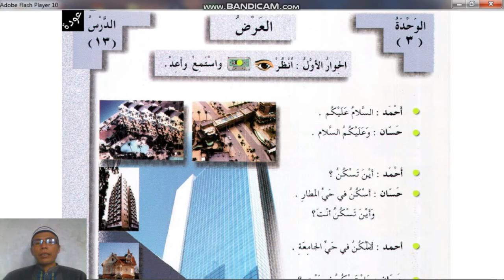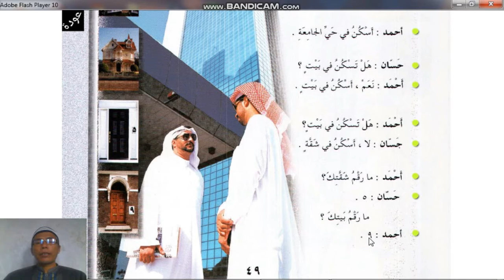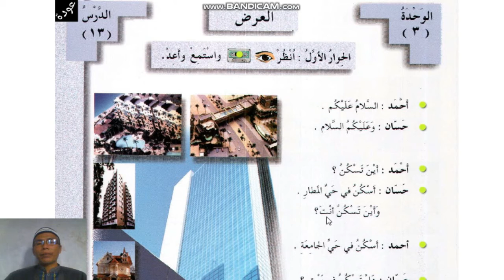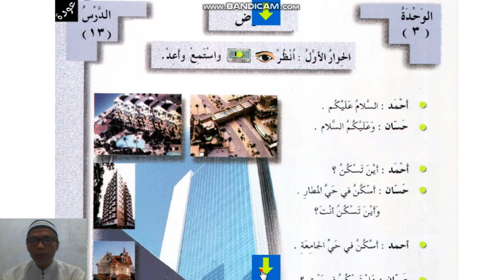Arobiyyah Baina Yadaik jilid 1 Bab 3 Percakapan 1, Tempat Tinggal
Arobiyyah Baina Yadaik jilid 1 Bab 3 Percakapan 1, Tempat Tinggal hadir sebagai jawaban pertanyaan tentang nama nama tempat tinggal bahasa arab.Dikemas dalam bentuk percakapan bahasa arab tentang tempat tinggal.Percakapan tentang tempat tinggal bahasa arab mudah dipahami dan dimengerti